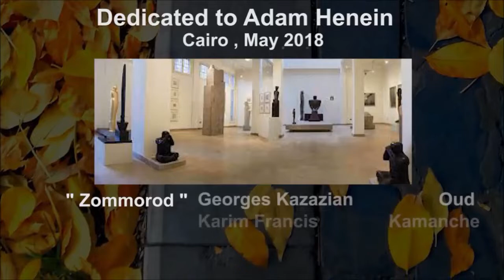Zommorod - Dedicated to- Adam Henein -May 2018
Zommorod -instrumental -Hommage to Adam Henein
Georges kazazian  -oud-   Karim Francis Kamanche
camera -Abdel Hakim el Hakem.May 2018